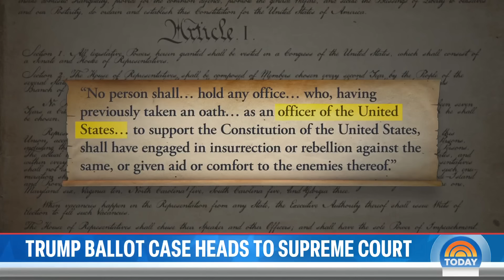Supreme Court weighs whether Trump can stay on Colorado ballot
The Supreme Court will hear arguments over whether former President Donald Trump can be excluded from the Colorado’s primary ballot after the state's court ruled he could not appear citing the 14th amendment. NBC’s Laura Jarrett reports for TODAY.